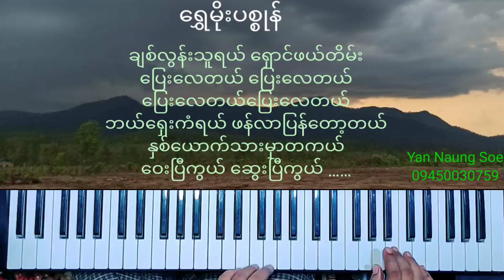ရွှေမိုးပစ္စုန်... မြန်မာသံတီးလုံး....KB Yan Naung Soe...